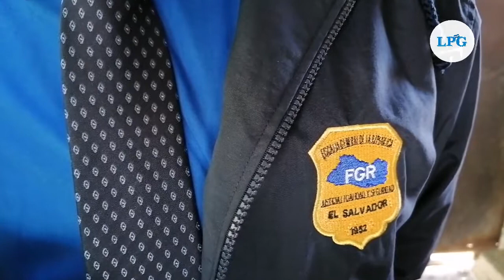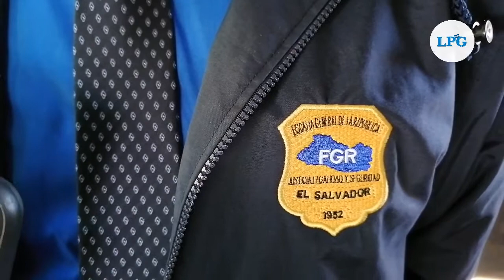Fiscalía entrega osamentas de personas desaparecidas en San Vicente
Las osamentas de siete personas que habían sido reportadas como desaparecidos entre los años 2016 y 2018 en el departamento de San Vicente, fueron entregados a sus familiares por parte de la Fiscalía General de la República.

¡Visítenos!